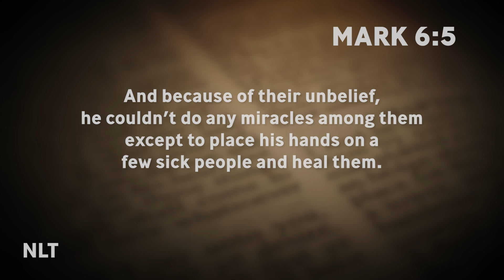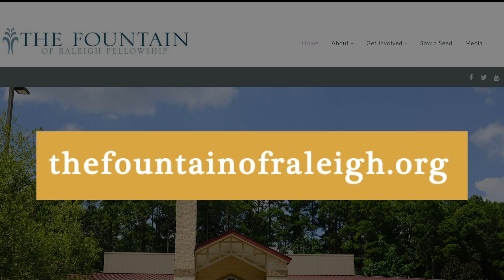"Ain't No Place Like Home" | Pastor Paul L. Anderson